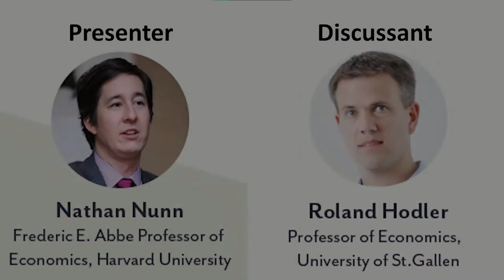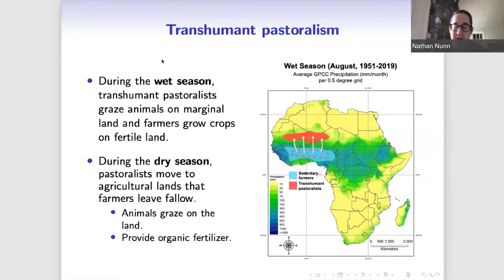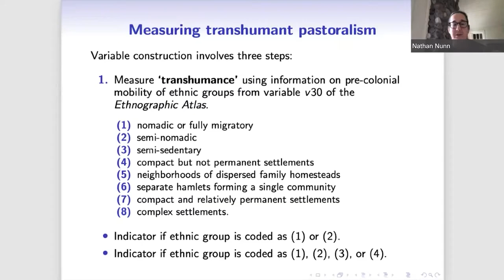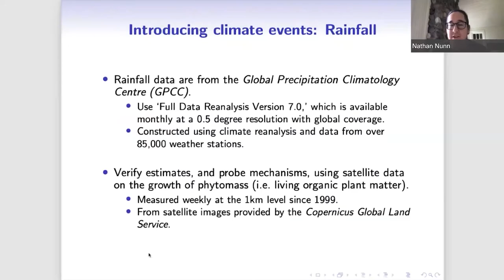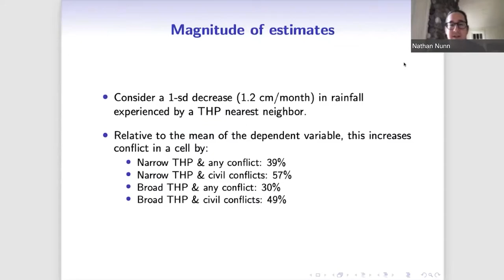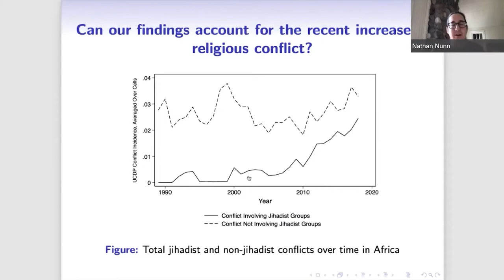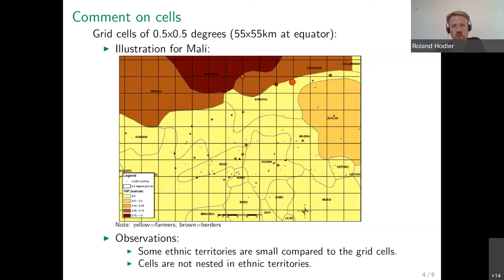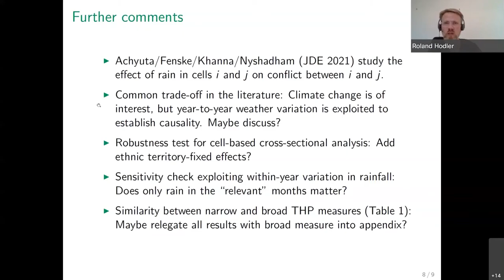Transhumant Pastoralism, Climate Change, and Conflict in Africa feat. Nathan Nunn and Roland Hodler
The Spatial Economic Effects of Conflict Workshop showcased the most recent advances in the field of economics on conflict with a particular focus on the local and spillover effects of conflict, conflict and spatial poverty traps, and policies to mitigate potential negative effects of conflict such as infrastructure investment. While the policy focus of this workshop is on Africa, the presentations included a larger geographical coverage.

The first presentation of the workshop's second session featured Nathan Nunn of Harvard University on his paper titled "Transhumant Pastoralism, Climate Change, and Conflict in Africa" with discussant remarks by Roland Hodler of the University of St. Gallen. Remi Jedwab of the George Washington University moderated this presentation.

This event was co-sponsored by the Office for Regional Integration for Africa, the Poverty and Equity Global Practice of the World Bank, and the Institute for International Economic Policy of the George Washington University.